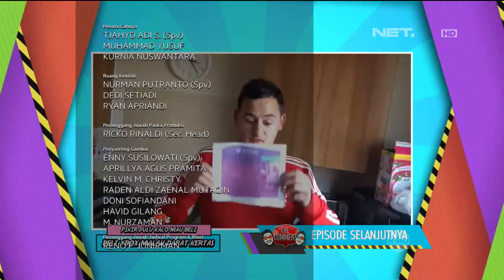Darto Manja Minta Disuapin Permen sama Melayu Nicole